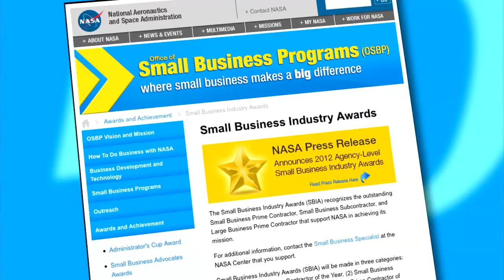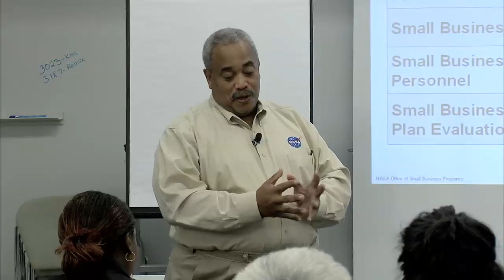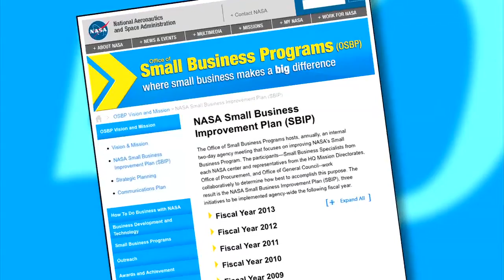NASA Small Business Week -- Doing Incredible Things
NASA Recognizes 2013 National Small Business Week

Every year since 1963, the President of the United States has issued a proclamation announcing National Small Business Week (NSBW) which recognizes the critical contributions of America's entrepreneurs and small business owners.  At the 50th anniversary of NSBW, June 17 -- 21st, the U.S. Small Business Administration (SBA) is recognizing this milestone in Seattle, Washington; Dallas, Texas; St. Louis, Missouri; Pittsburgh, Pennsylvania; and Washington, District of Columbia.

NASA joins the U.S. SBA in saluting the entrepreneurial spirit and is pleased to present the Fiscal Year 2012 NASA Small Business Industry Awards (SBIA) publication.  The publication highlights current Agency- and Center-level as well as past winners of these awards; and offers a glimpse of the companies' capabilities and their integral contribution towards NASA's success in achieving its mission.  The complete inaugural edition of the booklet is available online at the NASA Office of Small Business Programs web

NASA -- Where small business makes a big difference!